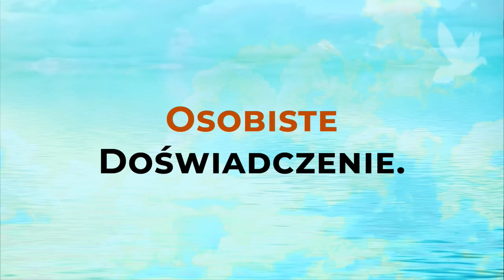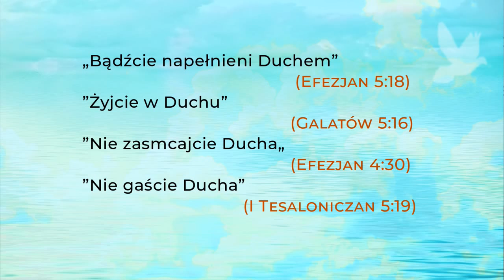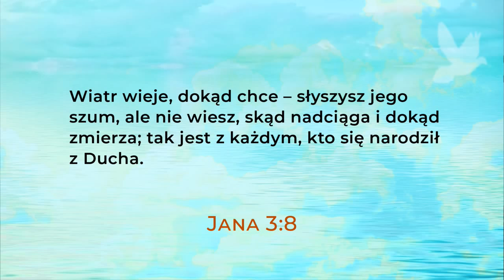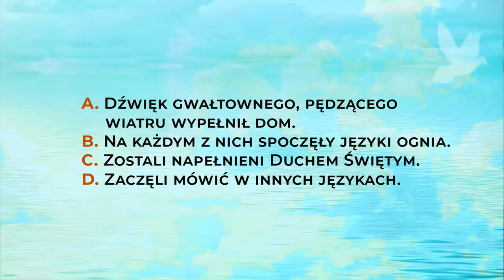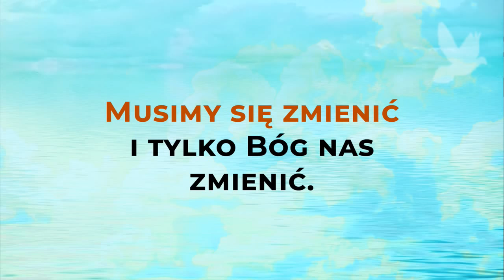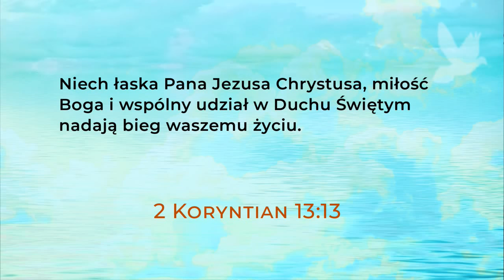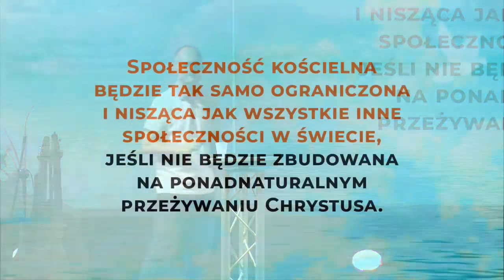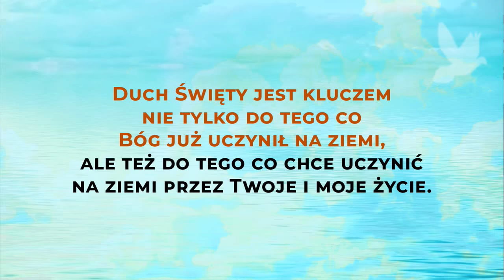Co to za Duch? - Marek Sobotka (13.05.2018r)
Społeczność Chrześcijańska powinna przyciągać innych ludzi do siebie. Nasz DUCH nie może być chłodnią, gdzie tylko przechowujemy naszą osobistą wiarę, lecz ma być jak elektrownia, która posyła moc światła w świat.

Co to za Duch? Chcesz wiedzieć więcej?

Zapraszamy na transmisję on-line w każdą niedzielę o godzinie 10:00 i 12:00